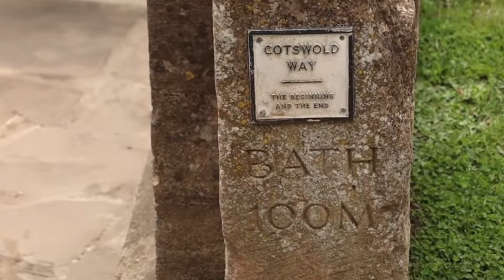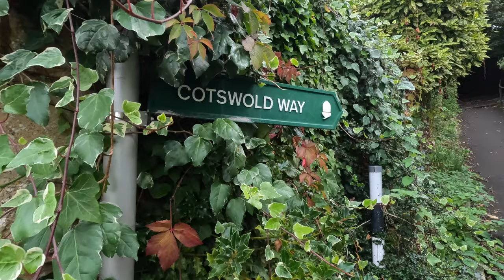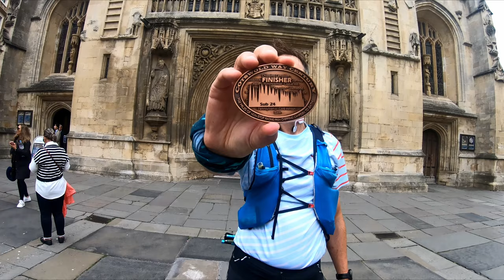COTSWOLD WAY 102 | Going all in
Can I run 102 miles in under 24hours?
The Cotswold Way Century, 102 miles of non-stop racing from Chipping Campden to Bath along the beautiful Cotswold Way National Trail

If you think the Cotswolds are full of gentle, rolling hills, you'd be right. However, this route takes you up and down the escarpments over and over again to make sure you get to enjoy every hilltop viewpoint and a host of chocolate-box villages nestled in the valleys. It's hilly. It's hard. To those who have finished, it's amazing. To many who haven't, it's really quite difficult…

CHAPTERS

00:00 The Start
01:35 Chapter 1 - Commitment
04:35 Checkpoint 1 - Stumps Cross
07:07 Checkpoint 2 - Aggs Hill
08:45 Chapter 2 - Resistance
10:37 Checkpoint 3 - Birdlip
13:46 Checkpoint 4 - Painswick
14:50 Chapter 3 - Solitude
15:45 Checkpoint 5 - Coaley Peak
18:45 Checkpoint 6 - Wotton
19:45 Checkpoint 7 - Horton
20:28 Chapter 4 - Growth
21:15 Checkpoint 8 - Tormarton
23:00 Checkpoint 9 - Cold Ashton
24:30 Into Bath!

Camera: GoPro Hero 11
Watch: COROS Apex Pro
Shoes: HOKA One One Speedgoat 5

MUSIC
Music from Uppbeat (free for Creators!)